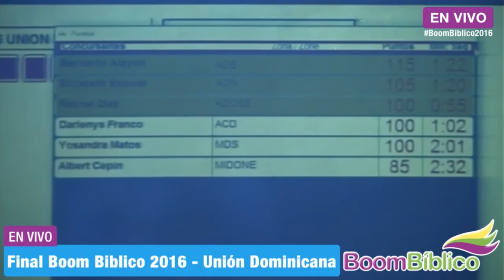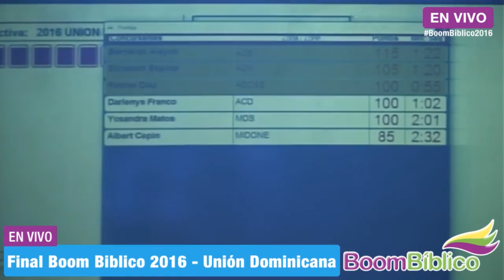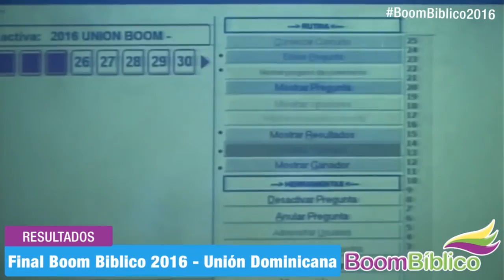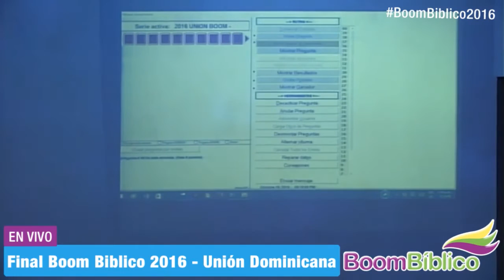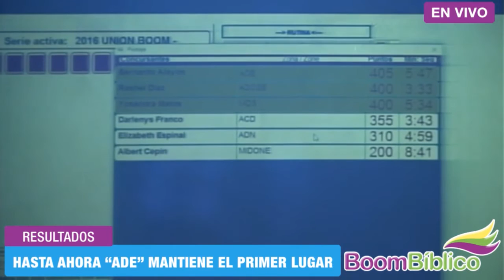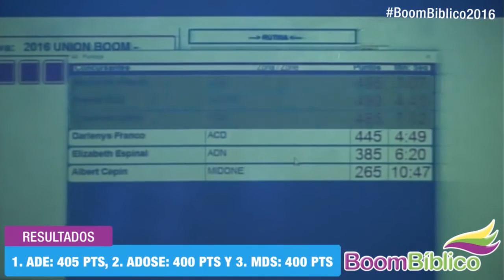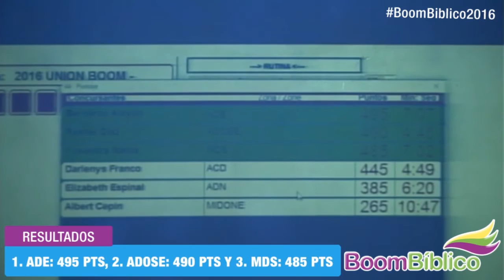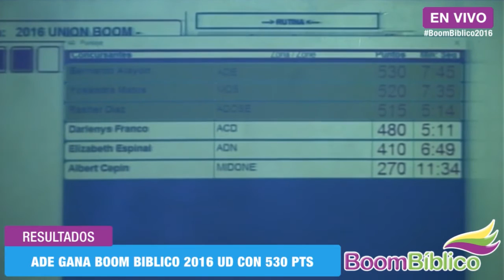Boom Biblico 2016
Final del Boom Biblico 2016 de la Unión Dominicana, UD, celebrado en IglesiaPiantini